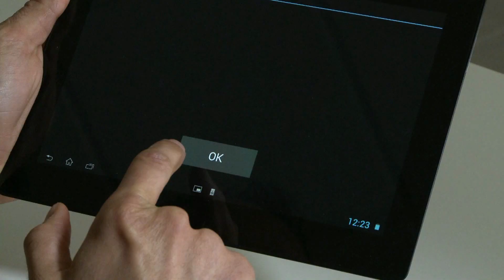Una vita all’ombra di un fratello “raro”. La storia di Alessandra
La giovane è una dei 20 ragazzi che hanno partecipato alla seconda edizione del Progetto Rare Sibling, realizzato dall’Osservatorio Malattie Rare: un’occasione che vede fratelli e sorelle di malati rari affrontare un percorso interiore alla scoperta di sé